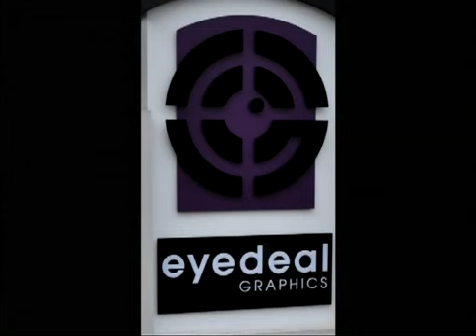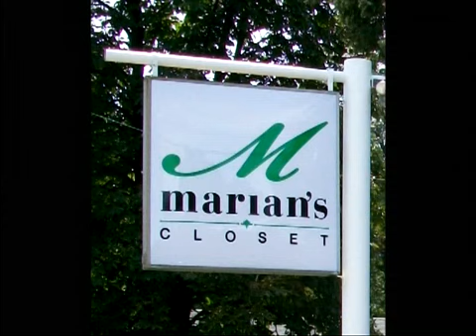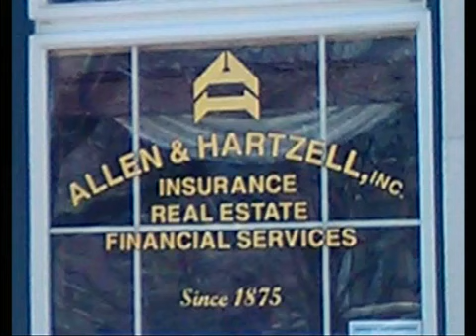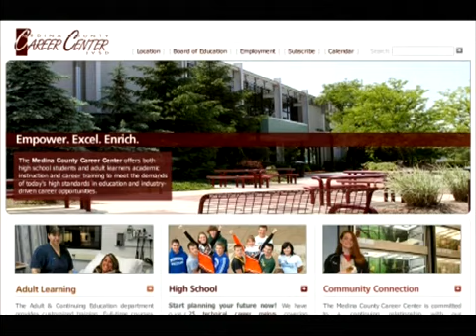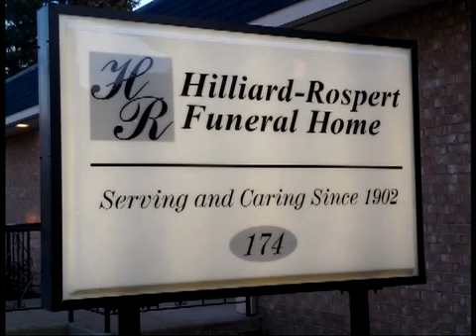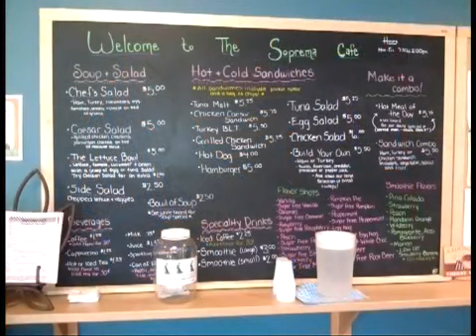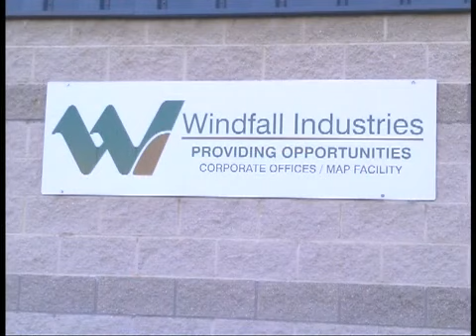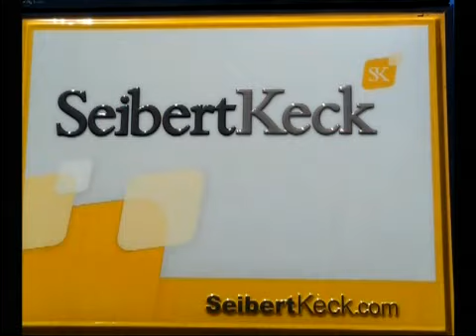The 2014 Rosie Awards - Wadsworth Chamber of Commerce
The Rosie Awards: Each year, the Chamber honors individuals, organizations, and businesses that make Wadsworth a great place to work and live.

The Wadsworth Area Chamber of Commerce was incorporated on January 12, 1954. Through the years, it has taken a strong leadership role in helping the business community prosper, and remains committed to bettering the entire community.
Business educational workshops, collaboration, and partnerships with the City, community organizations, and the other Medina County Chambers, work together on the development and coordination of business and community events. We enhance community togetherness and engender a spirit of small-town life.

Wadsworth Chamber of Commerce
132 Main St, Ste A

Facebook: Wadsworth Area Chamber of Commerce

WCTV
619 School Dr. Wadsworth, OH 44281